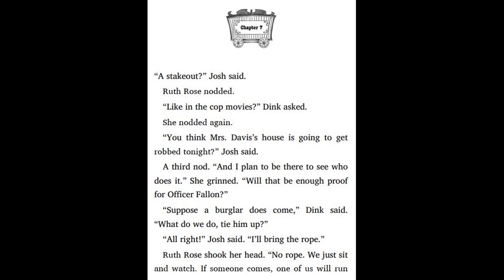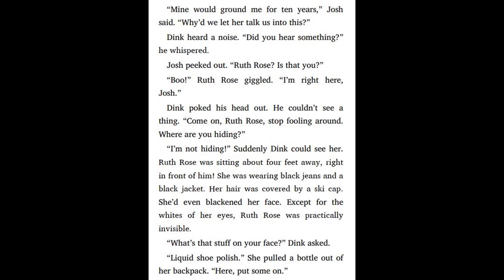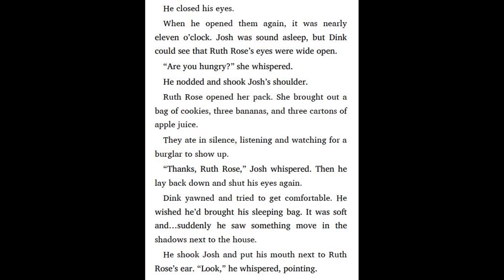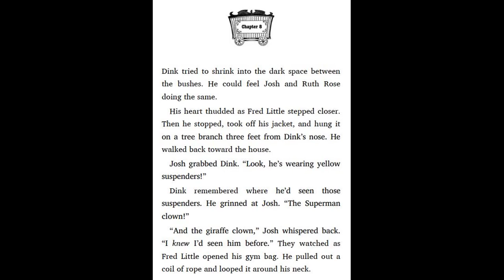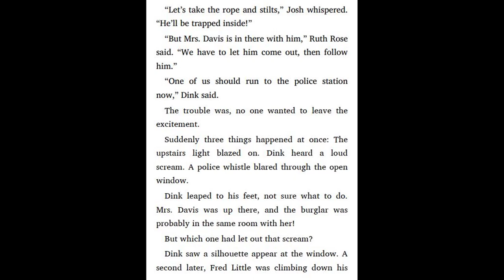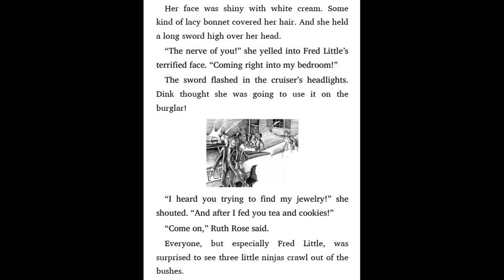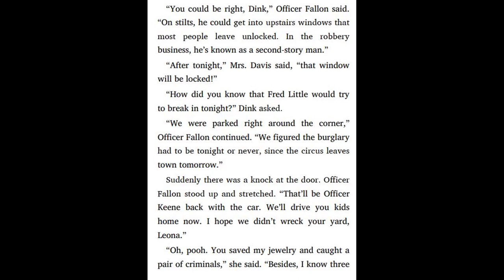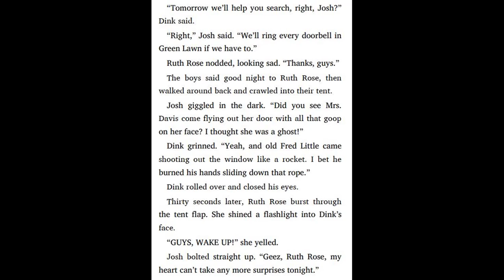A to Z Mysteries #3 The Canary Caper by Ron Roy - Chapter 7 - 9 | Kids books read aloud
A to Z Mysteries #3 The Canary Caper by Ron Roy - Chapter 7 - 9.

1. My Weirder-est School #1 Dr. Snow has got to go by Dan Gutman - Chapter 7 - 8
1. My Weirder-est School #1 Dr. Snow has got to go by Dan Gutman - Chapter 4 - 6
1. My Weirder-est School #1 Dr. Snow has got to go by Dan Gutman - Chapter 1 - 3

6. My Weird School Special #6 Oh, Valentine, We've lost our minds by Dan Gutman - Chapter 10 - 11
6. My Weird School Special #6 Oh, Valentine, We've lost our minds by Dan Gutman - Chapter 7 - 9
6. My Weird School Special #6 Oh, Valentine, We've lost our minds by Dan Gutman - Chapter 4 - 6
6. My Weird School Special #6 Oh, Valentine, We've lost our minds by Dan Gutman - Chapter 1 - 3
5. My Weird School Special #5 Back to school, weird kids rule by Dan Gutman - Chapter 10 - 11
5. My Weird School Special #5 Back to school, Weird kids rule by Dan Gutman - Chapter 7 - 9
5. My Weird School Special #5 Back to School, Weird kids rule by Dan Gutman - Chapter 4 - 6
5. My Weird School Special #5 Back to School, Weird kids rule by Dan Gutman - Chapter 1 - 3
4. My Weird School Special #4 Bunny Double, We're in Trouble by Dan Gutman - Chapter 10 - 12
4. My Weird School Special #4 Bunny Double, We're in Trouble by Dan Gutman - Chapter 7 - 9
4. My Weird School Special #4 Bunny Double, We're in Trouble by Dan Gutman - Chapter 4 - 6
4. My Weird School Special #4 Bunny Double, We're in Trouble by Dan Gutman - Chapter 1 - 3
2. My Weird School Special #2 It's Halloween, I'm turning green by Dan Gutman - Chapter 10 - 12
2. My Weird School Special #2 It's Halloween, I'm turning green by Dan Gutman - Chapter 7 - 9
2. My Weird School Special #2 It's Halloween, I'm turning green by Dan Gutman - Chapter 4 - 6
2. My Weird School Special #2 It's Halloween, I'm turning green by Dan Gutman - Chapter 1 - 3